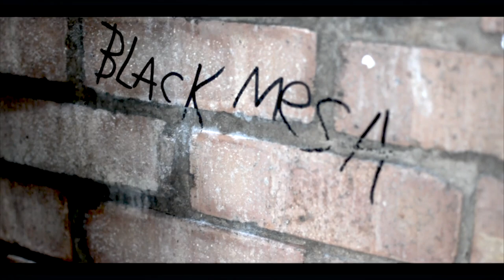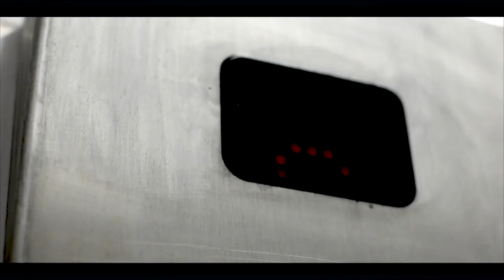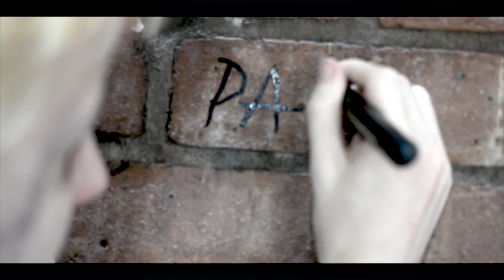Mr Johnson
Mr Johnson, a short film based on the character Doug Rattman from the Portal Series going through an interpreted approach on his Schizophrenia.